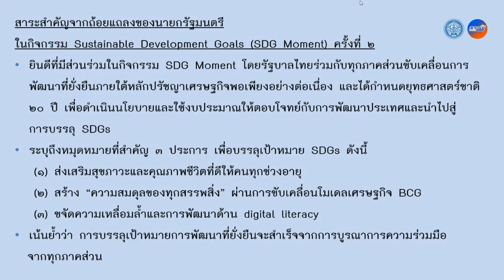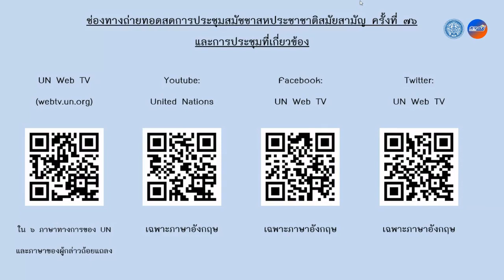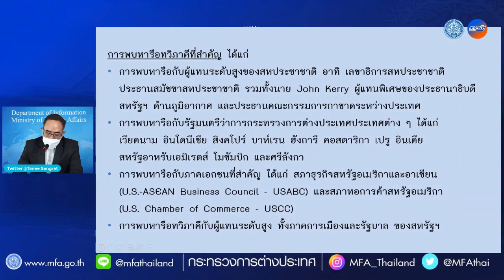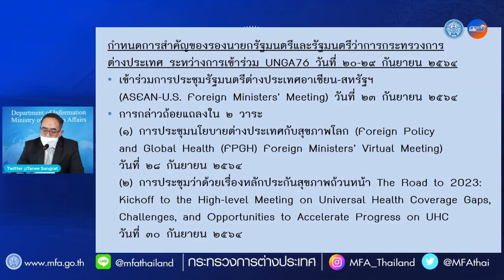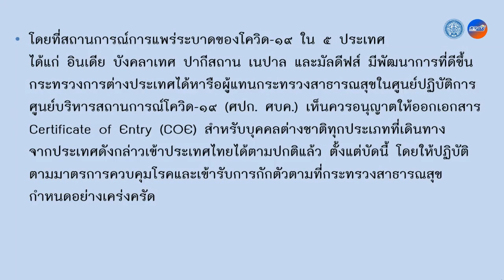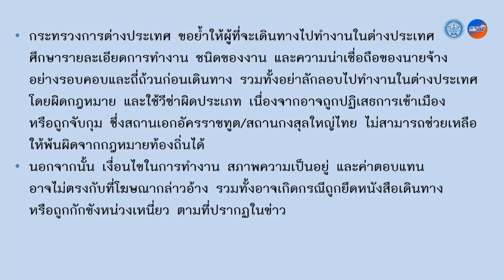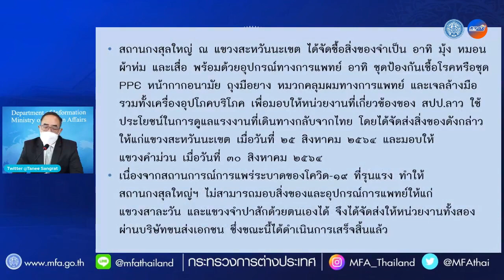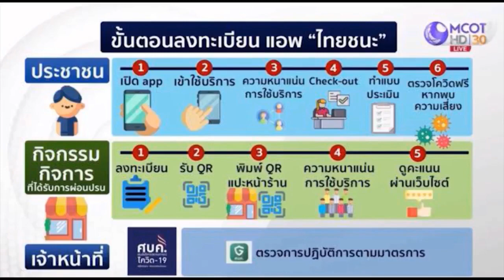แถลงข่าวประจำสัปดาห์กระทรวงการต่างประเทศ วันที่ 22 กันยายน 2564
การแถลงข่าวประจำสัปดาห์ (ออนไลน์) วันที่ 22 กันยายน 2564
📢 ขอเชิญชมการถ่ายทอดสดการแถลงข่าวประจำสัปดาห์ (ออนไลน์) โดยโฆษกกระทรวงการต่างประเทศ
วันพุธที่ ๒๒ กันยายน ๒๕๖๔ เวลา ๑๑.๓๐ น.
โดยมีประเด็นที่น่าสนใจ อาทิ
- การกล่าวถ้อยแถลงของนายกรัฐมนตรีในการประชุมสมัชชาสหประชาชาติสมัยสามัญ ครั้งที่ ๗๖ และการประชุมที่เกี่ยวข้อง
- การเข้าร่วมการประชุมสมัชชาสหประชาชาติสมัยสามัญ ครั้งที่ ๗๖ และการหารือทวิภาคีกับประเทศต่างๆ ของรองนายกรัฐมนตรี/รัฐมนตรีว่าการกระทรวงการต่างประเทศ ณ นครนิวยอร์ก
- การประ���ุม OSCE Asian Conference
- การผ่อนคลายมาตรการสำหรับชาวต่างชาติจากภูมิภาคเอเชียใต้ในการเดินทางเข้าประเทศไทย